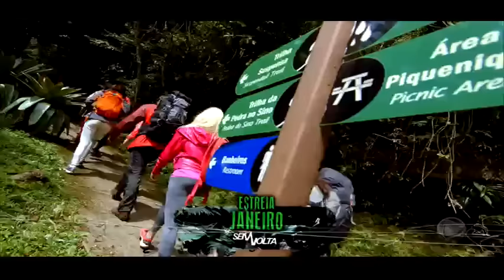Vídeo Comercial - SEM VOLTA